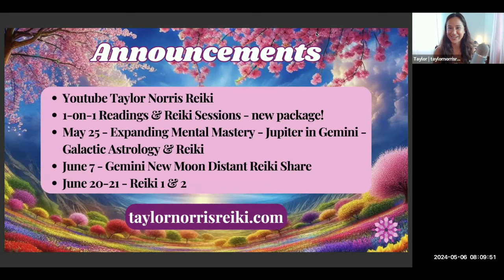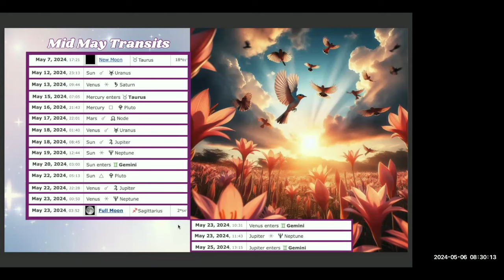May 2024 Astrology Forecast | Empowering The Light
May 2024 Astrology Forecast

May is a busy month astrologically!

The time is now for practical & spiritual action, intuition & insights, and a welcoming in of simplicity & lightness.

There’s quite a lot to look forward to with an open heart ready to receive expanding horizons of infinite possibilities.

00:00-02:25 - Intro
2:26-06:48 - Announcements
06:49-26:38 - May Astrology Forecast
26:38-27:43 - Final Comments
27:44-28:05 - Outro

💛♊️ Expanding Mental Mastery: Jupiter in Gemini - Galactic Astrology & Reiki Class ⤵️

🤍 Reiki Sessions
🌙 Astrological Consultations